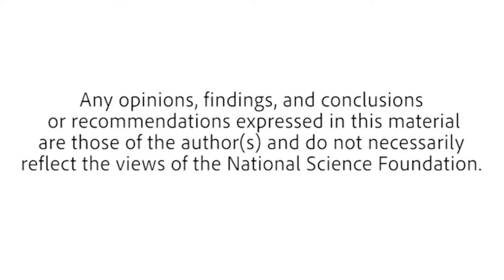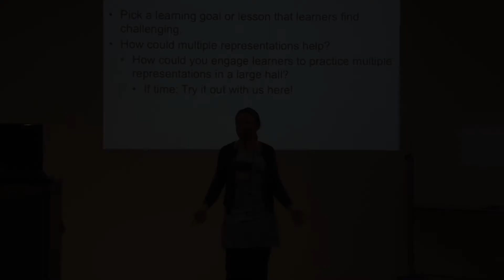The Chaos Theory of Now: Theatre and Science Together | Jennifer Joy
The multimedia solo show, “The Chaos Theory of Now” mashes up chaos and complexity theories with characters from today,
 from Trump voters to Antifa activists. After the performance, we’ll discuss how science can illuminate the human condition – and
how theatre can illuminate science.

Jennifer Joy (Performing Artist/Writer, Jennifer Joy Productions) has toured all over the US with her troupe, The SciArt6,
and with her science-inspired solo shows, to rave reviews. She’s worked with NASA, the Library of Congress, and AESS. Her
podcast, Where Science Meets Art, includes collaborations with hip hop artist, Benu Muhammad. She has an MFA in
Drama from UC Irvine.